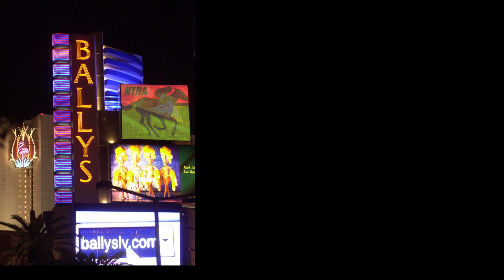NHC 2020: Journey of a rook heading into Day Two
Kevin Kerstein, Churchill Downs' communications manager, reflects on his first day of play in the National Horseplayers Championship, where his 40 points puts him in a tie for 386th and looking ahead to day two.